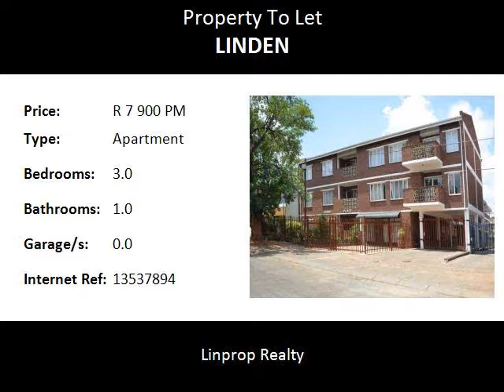3.0 Bedroom Apartment To Let in Linden, Johannesburg, South Africa for ZAR R 7 900 Per Month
Bedrooms: 3.0
Bathrooms: 1.0
Garages: 0.0
Price: R 7 900 Per Month

Property Description:

Flats with three bedrooms are scarcer than hen's teeth in the popular suburb of Linden in Johannesburg. This spacious and secure flat is on the second floor of a privately-owned, very well-maintained block of flats, comprising of 18 flats only.  It is walking distance from Hoërskool Linden, Laerskool Louw Geldenhuys and Linden Akademie, and only 5 minutes drive from Franklin Roosevelt Primary and Blairgowrie Primary. It is also in close proximity of Linden's trendy restaurants, the Linden library and public transport. It offers a  sunny lounge/dining room, 3 bedrooms, a modern bathroom with a bath and shower, a separate toilet and  a n kitchen with ample storage space and an electric stove. All bedrooms have built-in cupboards, and there is a linen cupboard in the passage too. The motor gate which allows access to the parking area, is automated. There is only 1 allocated parking for the flat and NO visitors parking inside the complex. Regrettably NO pets allowed. The rent excludes electricity, water and effluent. The required deposit is R9875. Occupation 1 November 2018.